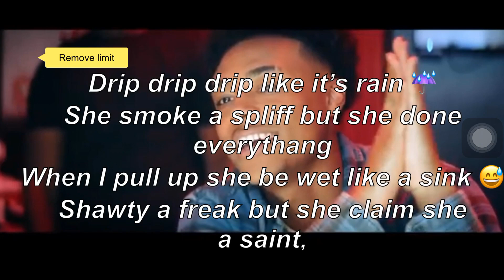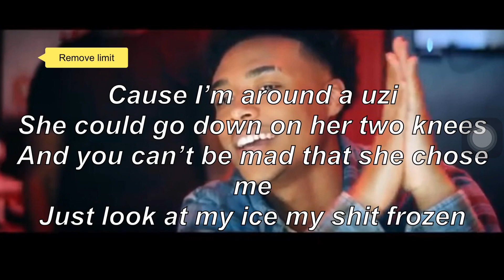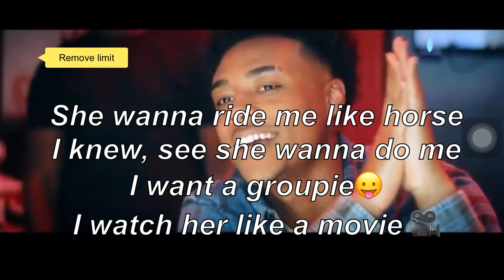Luh Kel - Movie (Lyrics) ft. PnB Rock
Directed by Terrius Mykel

Song Produced by Jonnyshipes & 11vn

LYRICS